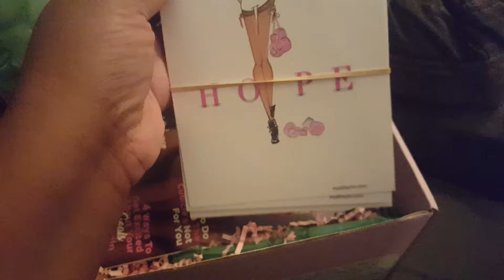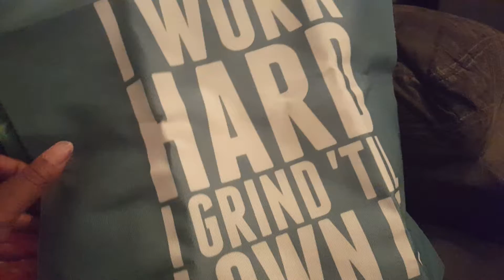2017 October unboxing of The Brown Sugar Box.